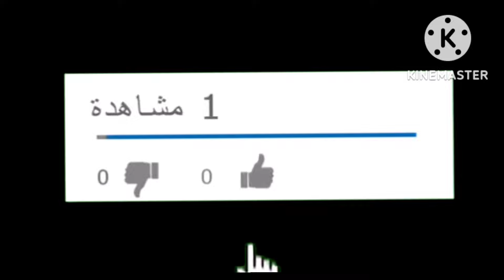برغل تونسي مفور بالدجاج borghel mfawer au poulet